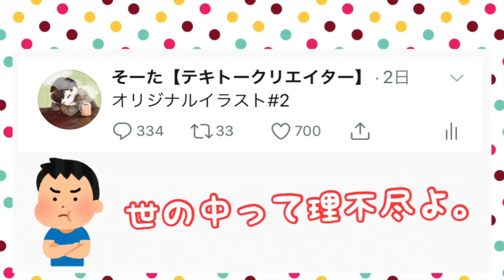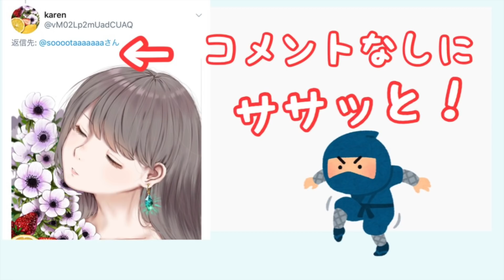みんなのステキなオリジナルイラスト＃2